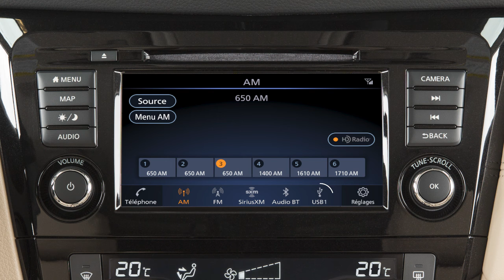2020 Nissan Rogue - Port USB et interface pour iPod